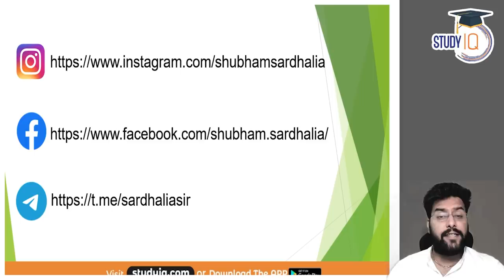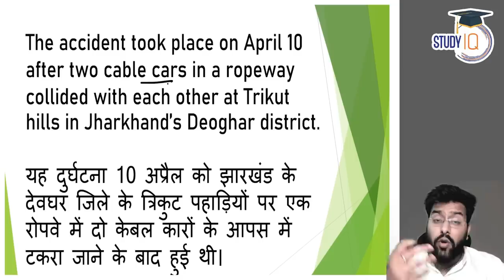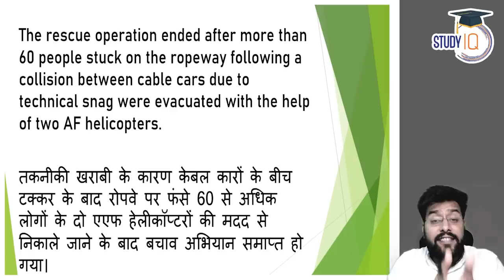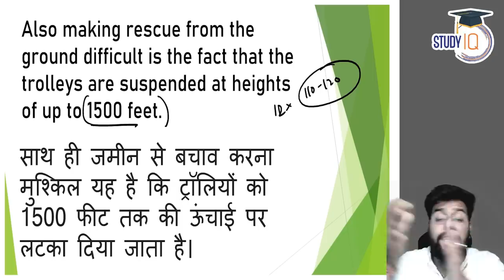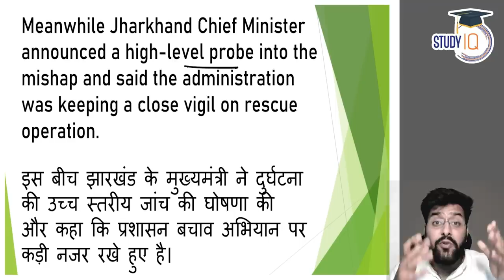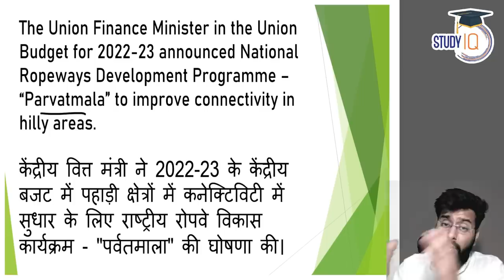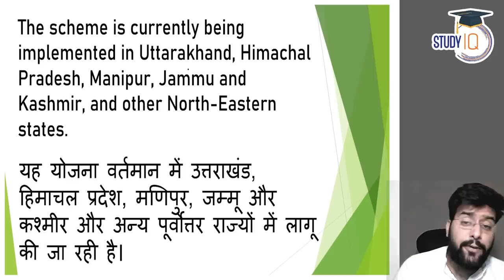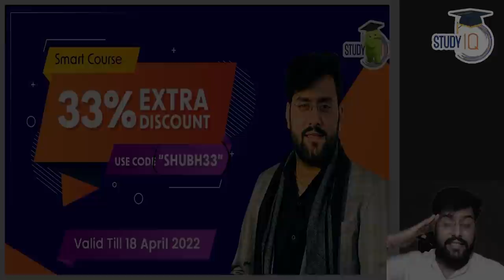What is cable car & How cable car accident happened in Deogarh? Know all About it | JPSC | UPSC